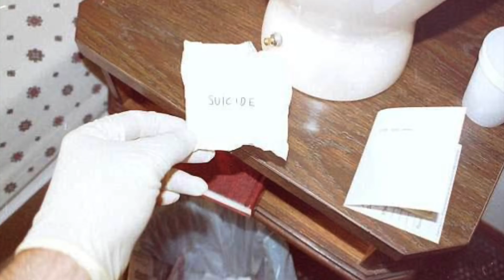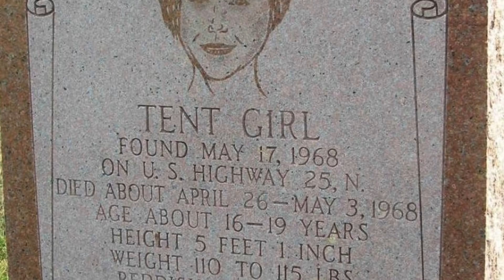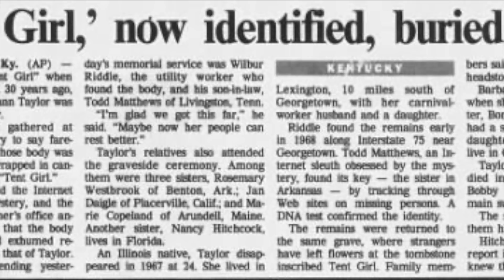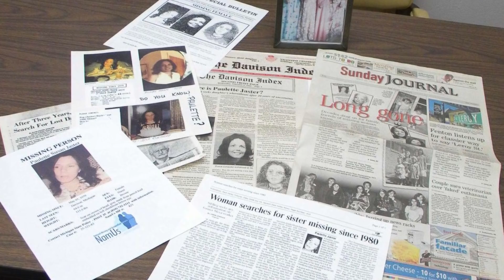5 Eerie Unsolved Mysteries Solved By The Internet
Written By: Lau
Narrated By: Ty Notts